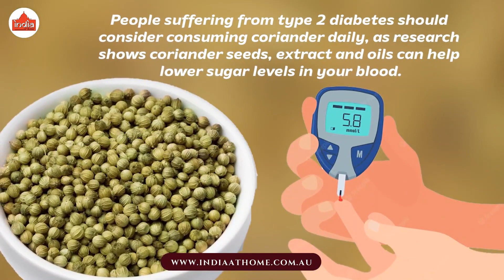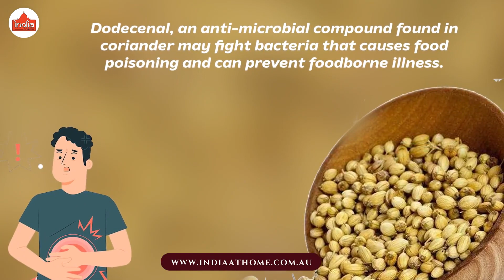Health Benefits of Coriander | India At Home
If you want to buy coriander powder you can visit India at Home store near you or you can purchase it online.